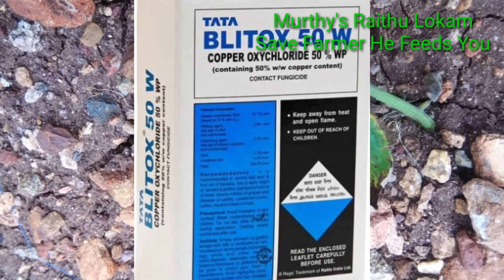Tomato early blight control | టొమాటోలో early blight నివారణ